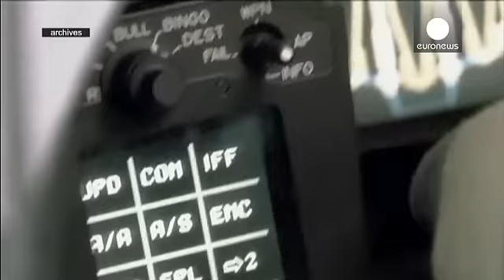Fransa ilk kez Suriye'deki IŞİD hedeflerini vurdu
Şu ana kadar sadece Irak'ta IŞİD'e yönelik hava saldırılarına destek veren Fransa, ilk kez Suriye'deki IŞİD hedeflerini vurduğunu açıkladı.

Fransa, Beşar Esad rejimini güçlendireceği kaygısıyla Suriye'de IŞİD'i vurmaya yanaşmıyordu.